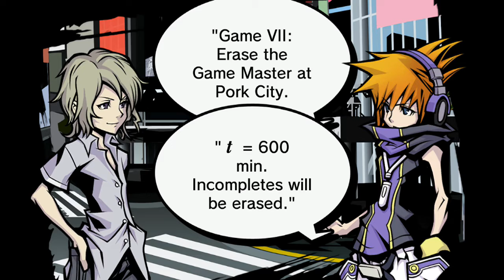TWEWY Final Remix: Joshua Day 7 Part 1: Cursed Noise 2 & Pork City Challenges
Here it is, the last day of Neku's second week into the Reapers' Game. His biggest question was still to figure out why Joshua would kill him...

Their final mission together for today is: "Game VII: Erase the Game Master at Pork City. t = 600 min. Incompletes will be erased."

But where is Pork City? Past Dogenzaka. On the way, another message read: "How cow and mouse on hand."

This is a hint that should bring Pins respectively based on the D+B and Mus Rattus brands with you.

Also, I encounter a special sleeping Pig Noise. To beat it in the Nintendo DS version, you'd have to CLOSE THE DS, AND THEN OPEN IT BACK UP!

In Final Remix, you can instead do is as little as go to the Nintendo Switch's Home Screen, and then return to the game. This instantly takes out the pig.

Speaking of Final Remix, being the final day of another week, you can find another purple Reaper at this time.

This challenge has your HP slowly drop throughout the fight, but you can recover some of it by fighting the Noise. Still have some recovery Pins in tow if that's not enough for you.

Except that you now also have to do this against those Grindcore Minks and a slew of Noise they'll be with.

I should've done this fight AFTER I got Joshua's last Fusion upgrade. It's by far the most powerful Fusion attack in the entire game! It involves DROPPING THE MOON ONTO THE EARTH!

Later on, I finally head to Pork City, which is inside a fancy skyscraper. Minamimoto lies at the top of this tower.

On the 1st Floor of Pork City, the Reapers decide to put Neku & Joshua through some challenge. The first challenge is to eliminate all of the Noise on that floor, but only Mus Rattus branded pins will work. Anything without a brand, like most of Neku's starter Pins, will also work.

The 2nd Floor of Pork City is just like this, except you can only use D+B branded Pins alongside unbranded Pin, instead.

Remember that these kind of limitations only ever affect Neku. His partner, Joshua, in this case, has nothing to worry about.

From there, The Grim Heaper is about to solve, and fail, his final equation!